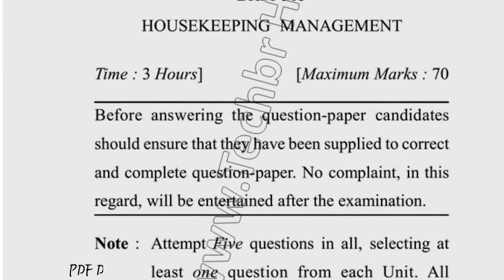Dec 2017 Dcrust BHM 5th Sem House Keeping Management Management Question Paper